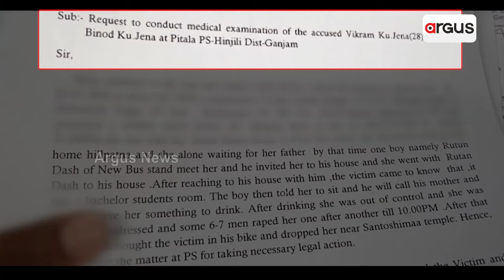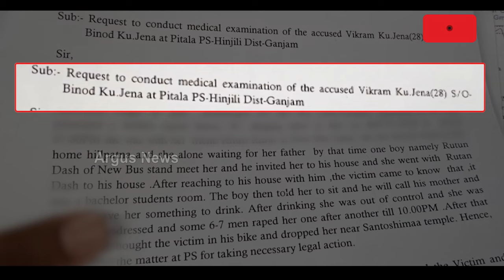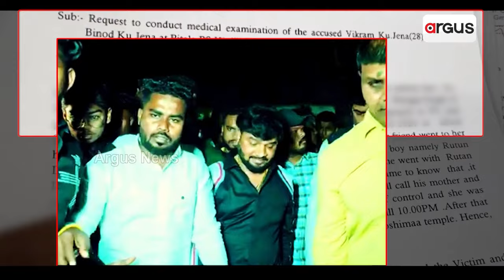ବ୍ମହ୍ମପୁର ଗଣଦୁଷ୍କର୍ମ ମାମଲାରେ ବିଜେଡି ଲିଙ୍କର ବଡ଼ ଅଭିଯୋଗ || BJD || Berhampur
ବ୍ରହ୍ମପୁର ଗଣଦୁଷ୍କର୍ମ ମାମଲାରେ ବିଜେଡି ସୁରକ୍ଷାର ବଡ଼ ଅଭିଯୋଗ । ମେଡିକାଲ୍ ଟେଷ୍ଟ ହୋଇଥିବା ବିକ୍ରମ ଜେନାଙ୍କୁ ନେଇ ବଢ଼ିଲା ସନ୍ଦେହ । ବିଜେପିର ଅଭିଯୋଗ, ବିଜେଡିର ଛାତ୍ର ନେତା ବିକ୍ରମ ଜେନା । ନିର୍ବାଚନ ଥିବାରୁ ବଦନାମ ଭୟରେ ବିକ୍ରମକୁ ଛାଡିଦେଲା ପୋଲିସ